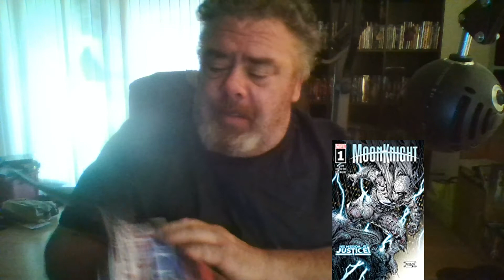Review of Moon Knight #1